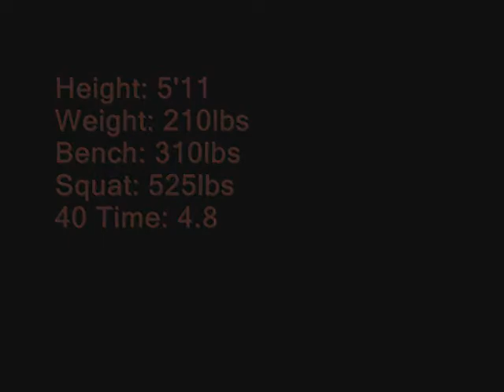Karon Stanley #33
Defensive End, Linebacker, Defensive Tackle, good enough athlete for any position.